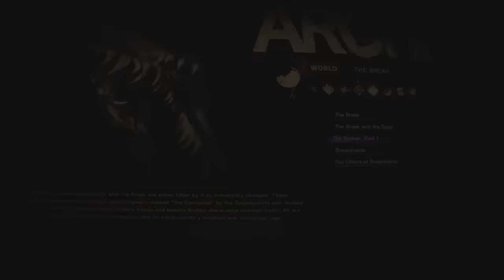OneyPlays spend 17 minutes figuring out one hypothetical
the boys face another mind bending thought experiment that challenges all of their morals leading to a disturbing and heated discussion that is NOT for the feint of heart.
the game is Forspoken i didn't think people wouldn't know guess some people are happy??? I guess?